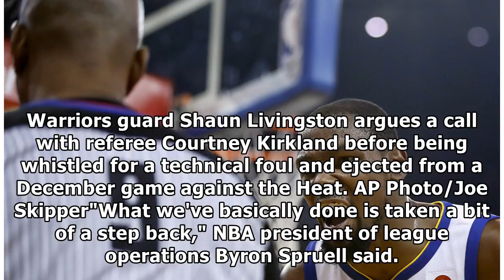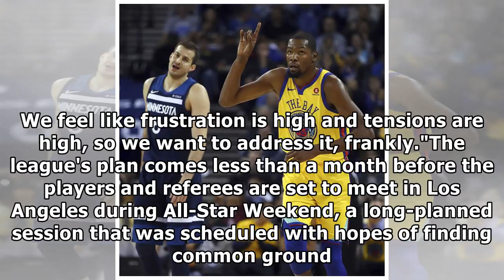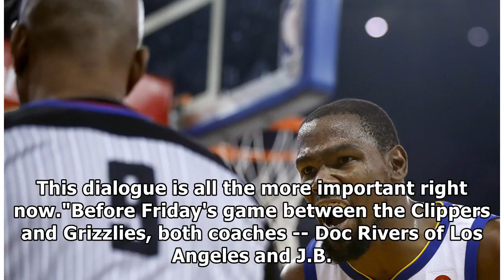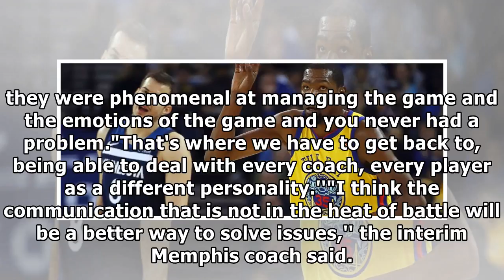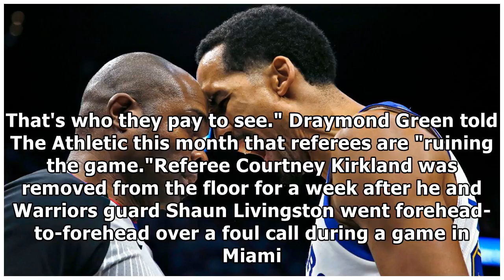NBA plan aims to lower heat, smooth player-ref relations by NBA&NFL NEWS